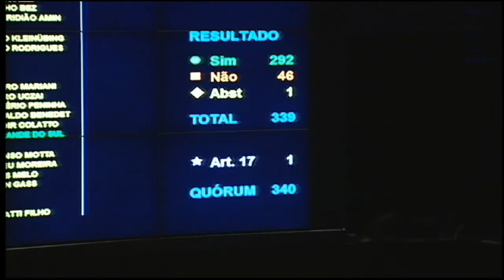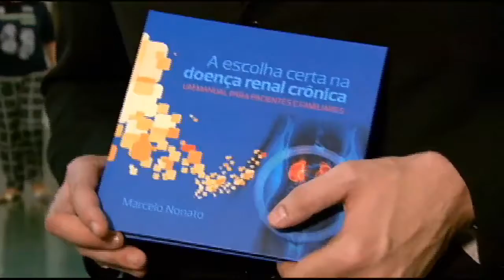Jornal da Câmara | 14/03/2017 - Plenário aprova atendimento prioritário a vítimas de violência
O Plenário aprovou, nesta terça-feira (14), o projeto que dá prioridade à mulher vítima de violência doméstica e familiar na realização de exames periciais. Assista aos nossos telejornais.

Os deputados também aprovaram a urgência para algumas propostas. Isso permite que sejam votadas diretamente no Plenário, sem passar pelas comissões da Casa.Outros destaques desta edição: a  Comissão Especial da Reforma da Previdência promoveu um seminário nesta terça-feira. E a previdência também foi o principal assunto discutido em um café da manhã, nesta terça-feira, que reuniu o presidente da Câmara, líderes governistas e o ministro da Secretaria de Governo, Antonio Imbassahy. Rodrigo Maia defendeu que o texto seja aprovado sem mudanças e comentou o ponto da reforma que equipara a idade de aposentadoria entre homens e mulheres.